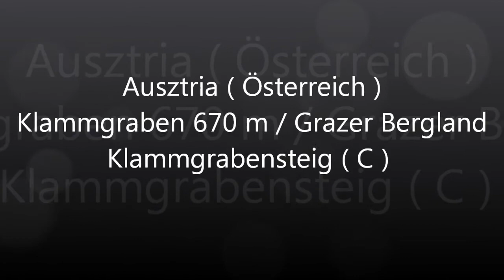Klammgrabensteig ( C ).wmv